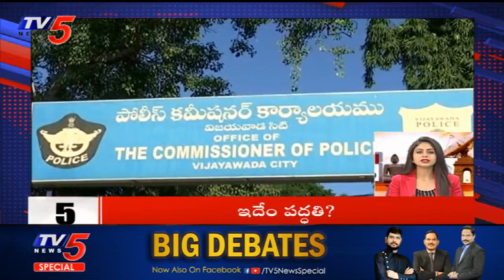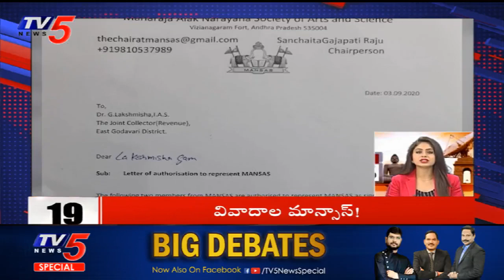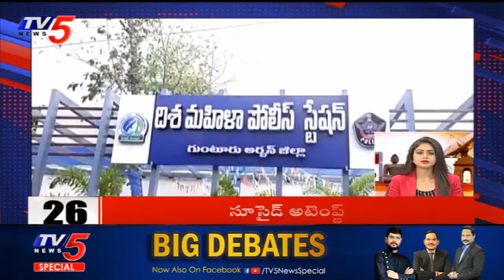TOP 50 Trending News | 10 Minutes 50 News | Superfast News | 10th September 2020 | TV5 News